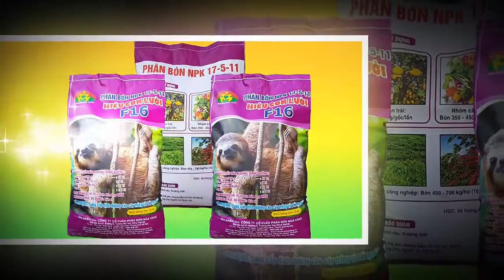Vườn Ổi bón phân hiệu Con Lười thế hệ F16 tại nhà chú Bảy Phước ở huyện Châu Thành, tỉnh Đồng Tháp